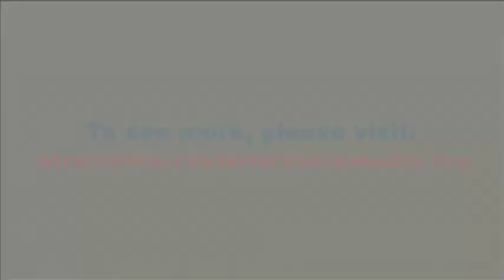Pull Focus | Suzan Beraza - Funding (14 of 16)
Suzan Beraza discusses her latest film, Bag It, in a Center for Social Media Pull Focus interview.